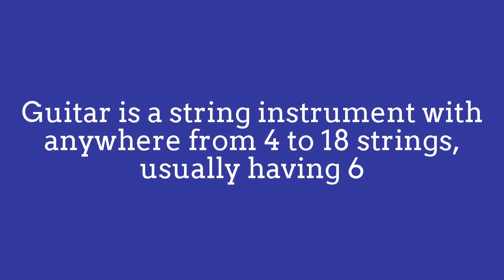David Wayne Amazing Acoustic Guitar Performance! Malaguena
The guitar is a popular musical instrument classified as
a string instrument with anywhere from 4 to 18 strings,
usually having 6. The sound is projected either acoustically
or through electrical amplification.
It is typically played by strumming or plucking the strings
with the right hand while fretting (or pressing against the fret)
the strings with the left hand.
The guitar is a type of chordophone,
traditionally constructed from wood and strung with either gut,
nylon or steel strings and distinguished from other
chordophones by its construction and tuning.
The modern guitar was preceded by thegittern,
the vihuela, the four-course Renaissance guitar,
and the five-course baroque guitar, all of which contributed
to the development of the modern six-string instrument.

Electric guitars, introduced in the 1930s, use an amplifier
that can electronically manipulate and shape the tone.
Early amplified guitars employed a hollow body,
but a solid body was eventually found more suitable,
as it was less prone to feedback.
Electric guitars have had a continuing profound
influence on popular culture.

The guitar is used in a wide variety of musical genres worldwide.
It is recognized as a primary instrument in genres such as blues,
bluegrass, country, flamenco, folk,jazz, jota, mariachi,
metal, punk, reggae, rock, soul, and many forms of pop.